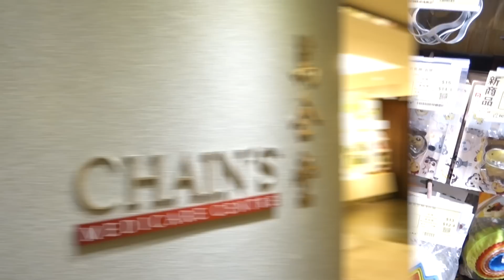[B Vlog] 滔叔叔的神秘生日飯 ♡ A Day With BI｜20161208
*此非贊助影片**

中醫診所：萬全堂
（我睇既醫師係"錢太"）
地址: 中環皇后大道中88號勵精中心15樓

蛋糕材料：一級甜品烘焙材料銷售中心
地址：觀塘巧明街117號港貿中心8樓04-05室